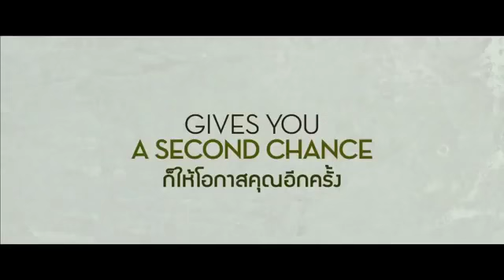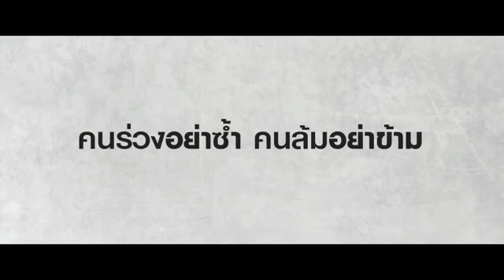ตัวอย่างหนัง - Burnt (Official Trailer Sub Thai)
Lead Actors  Bradley Cooper, Sienna Miller, Daniel Brühl
  Director  John Wells
  Genre  Comedy

เชฟ อดัม โจนส์ (แบรดลีย์ คูเปอร์)  เป็นคนที่มีแทบทุกอย่างและสูญสิ้นทุกๆ อย่างมาแล้ว  ในร้านอาหารกลางกรุงปารีสระดับสองดาวมิชลิน โจนส์มุ่งความสนใจเพียงแค่รสชาติใหม่ๆ ที่เขาปรุงเท่านั้น อาณาจักรของเขาคือห้องครัว และเป้าหมายของเขาคือดาวมิชลินดวงที่สาม โจนส์ต้องการทิ้งอดีตอันเลวร้ายของเขาไว้ข้างหลัง และพยามจะทำให้ทุกอย่างให้มันดียิ่งๆขึ้นไป รวมทั้งความสัมพันธ์กับสาวสวยอย่าง เฮลีน (เซียนน่า มิลเลอร์)